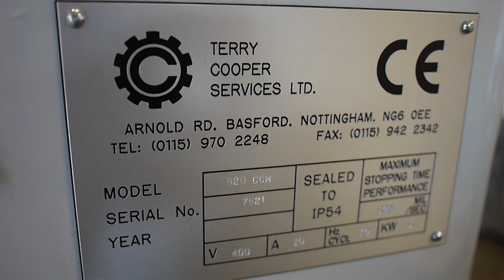ccm 920 paper guillotine for sale # 1995 2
Terry Cooper CCM 920 guillotine for sale
year circa 1995, re-build 2014
used post press machinery from Gab Supplies